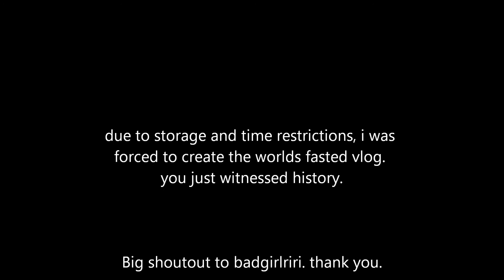Worlds Fasted Vlog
greatest speed vlogger in the history of youtubery.